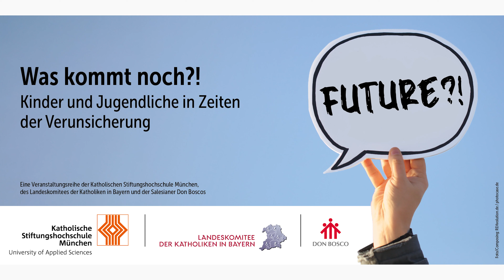Gesellschaft: Alle müssen mitreden können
In einer Gesellschaft im Krisenmodus geraten Kinder und Jugendliche oft aus dem Fokus. Wie kann trotzdem Partizipation gelingen? Kann ein verpflichtendes Soziales Jahr helfen, dass die Gesellschaft wieder mehr zusammenrückt? Maria-Theresia Kölbl (katholische Kinder- und Jugendarbeit) sieht dabei nicht Kinder und Jugendliche in der Verantwortung, die Versäumnisse der Politik aufzuholen.

Redaktion: Eileen Kelpe
Kamera: Stefan Stelzer
Schnitt: Olga Fuchs
Produktion: Sankt Michaelsbund